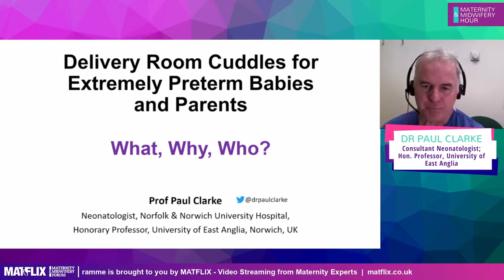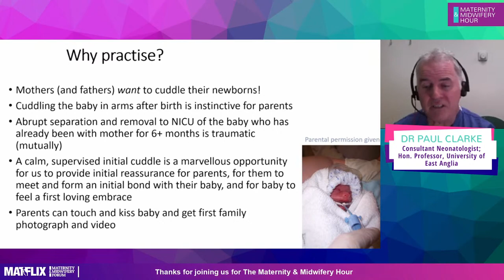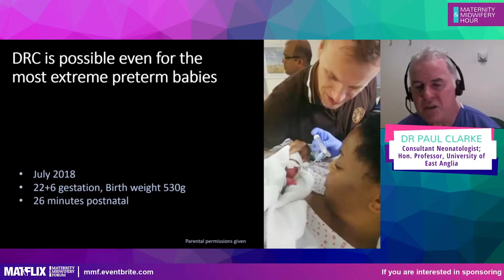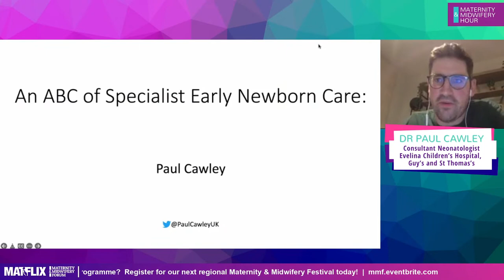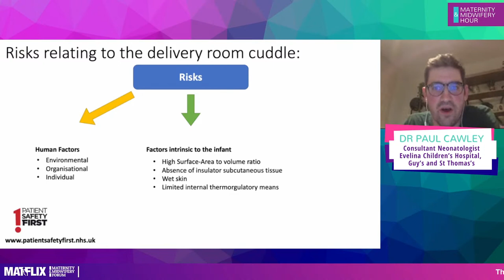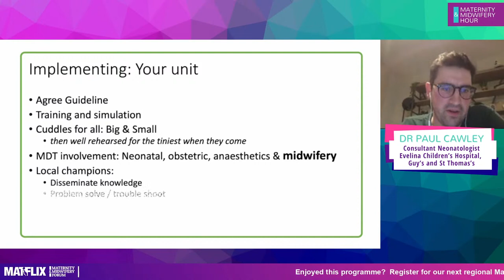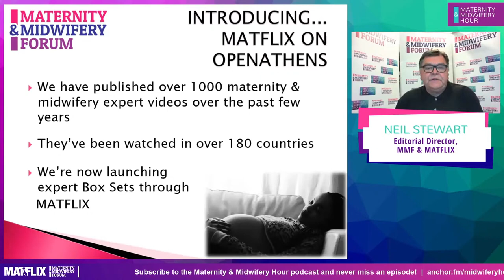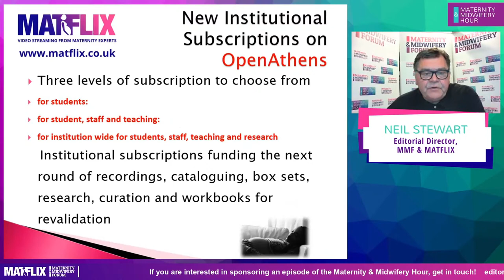6.4 Delivery room cuddles for extremely preterm babies – what/why/how?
Exploring the care of the newborn, in particular, the extremely pre-term infant, and their parents.

Back in March 2020, we launched the Maternity and Midwifery Hour, with a new episode every Wednesday, to provide midwives, student midwives and others in maternity care with an important update and connection every single week.

Each week we covered a wide range of topics - from COVID-19 to Sickle Cell, from Racial Disparity to Restoring Home births - with the podcast released each Friday.